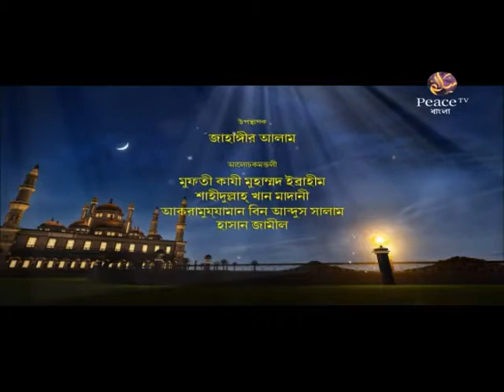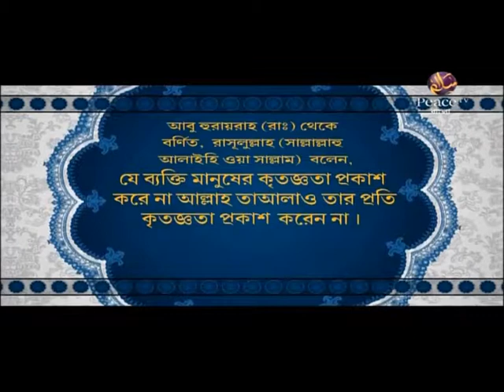আকীদা। পর্ব ৫৮। কাজী ইব্রাহীম। শাহীদুলাহ খান। আকরামুজ্জামান বিন আব্দুস সালাম। হাসান জামীল। পিস টিভি